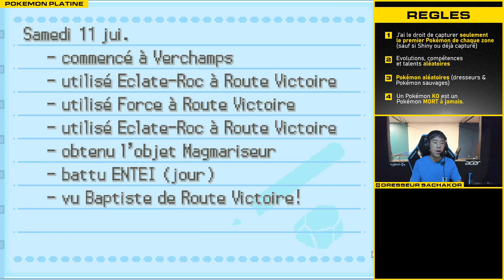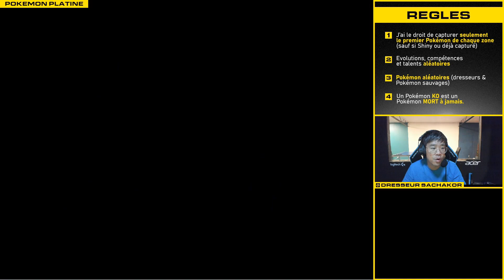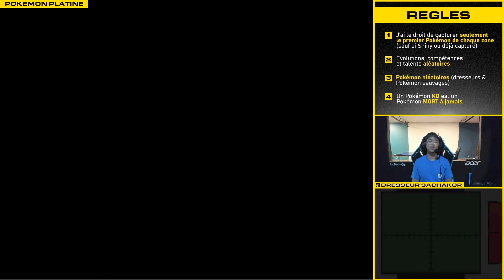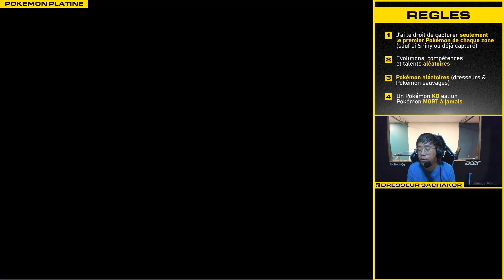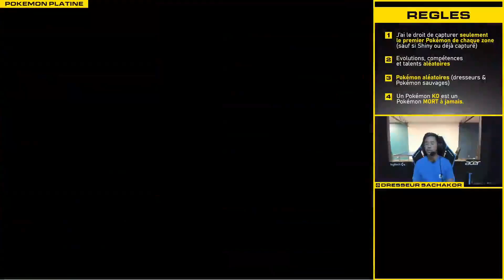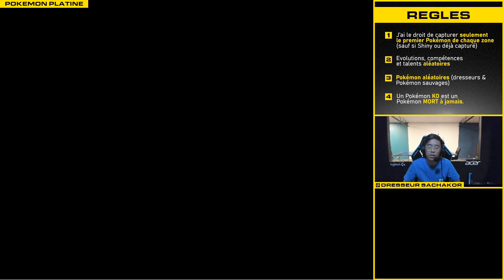Je me prépare pour la ligue ! NUZLOCKE POKEMON PLATINE #15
On se prépare pour la ligue dans ce 15e épisode de Sachakor sur Pokemon Platine en Nuzlocke Full random.